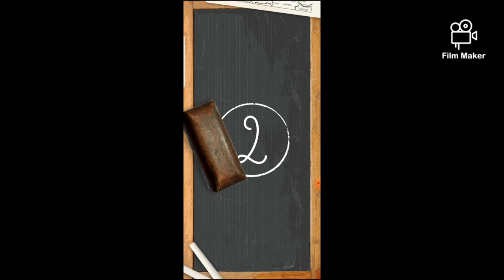Fang de meikevers/ max en moritz 'efteling'